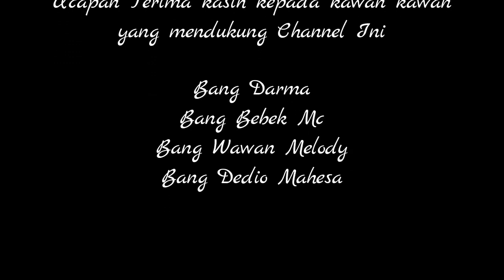BANG DARMA DATANGI LOKASI JATUHNYA PESAWAT SJ 182